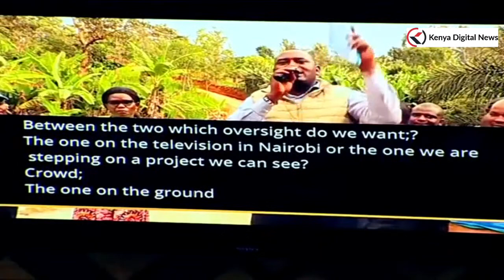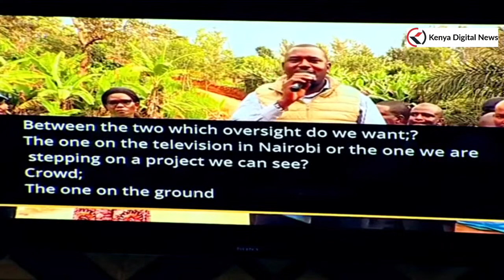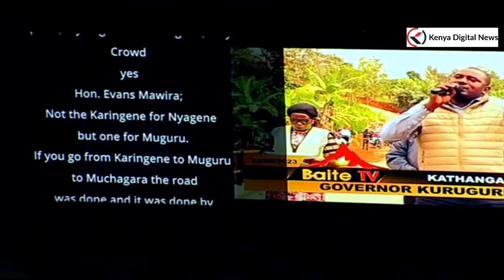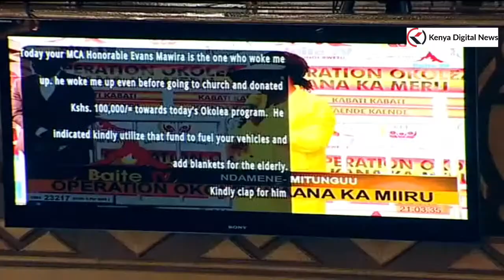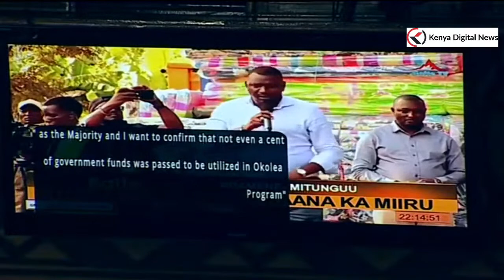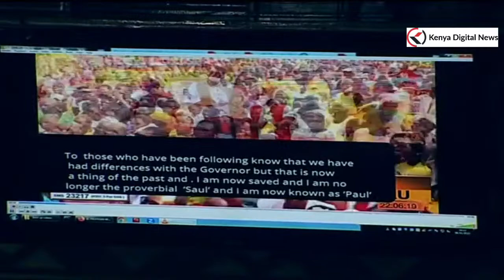'KABATI KABATI, KAENDE KAENDE!" Meru Governor Kawira explains her slogan in Senate!!